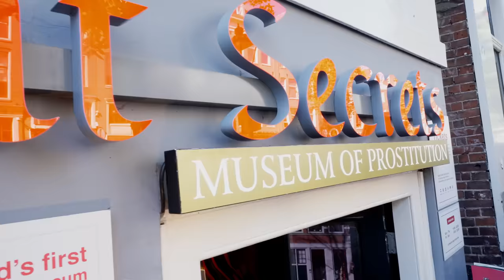Farid Bang - AM4 Blog Nr.3 [ Das erste mal am Boden ]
✖️► ASPHALT MASSAKA 4 - HIER VORBESTELLEN

ASPHALT MASSAKA 4 - kommt am 27. OKTOBER 2023

❌ GOODFELLAS TOUR 2024 ❌
FARID BANG x CAPO x BOBBY VANDAMME

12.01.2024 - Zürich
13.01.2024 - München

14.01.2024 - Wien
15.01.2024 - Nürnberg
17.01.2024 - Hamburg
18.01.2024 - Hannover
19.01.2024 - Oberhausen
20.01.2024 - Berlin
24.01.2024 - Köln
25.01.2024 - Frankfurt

► Farid Bang YouTube: @FaridBang